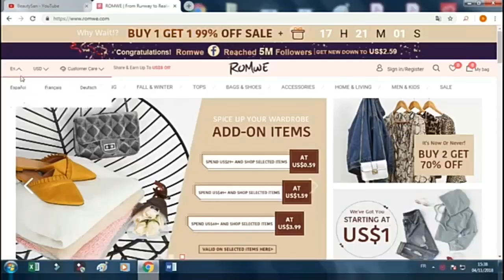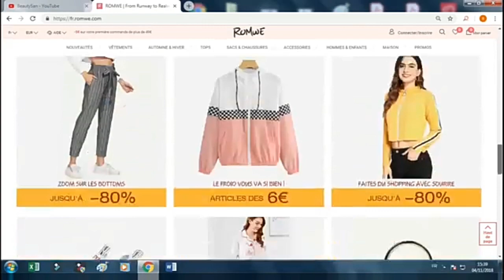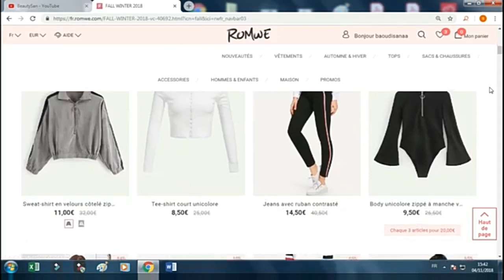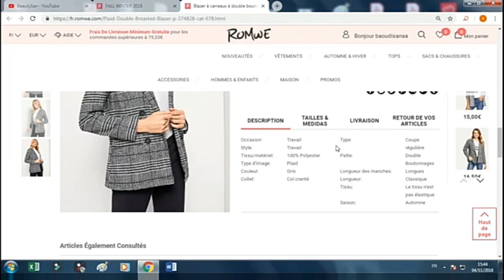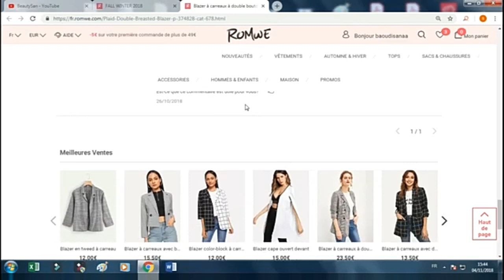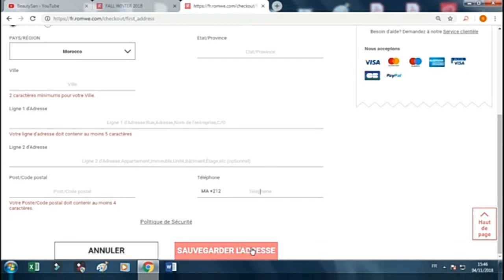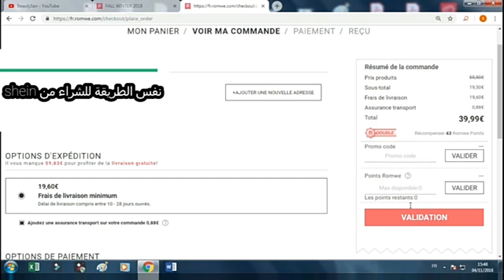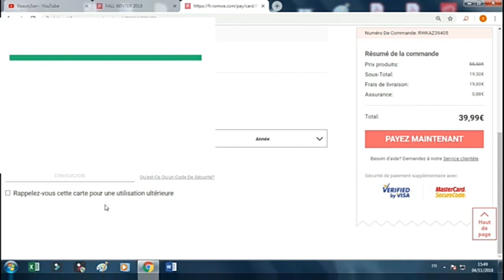معمرك تقولبي فشراء ملابس en ligne والسر باش توصلك الحاجة كيفما بغتيها أجي تفهمي💕💕💕💕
لا تنسوا دعم القناة باللايك و الضغط على زر الإشتراك باش تكبر فاميلا ديالنا و متنساوش كنحماااااااااق عليكم💕💕💕